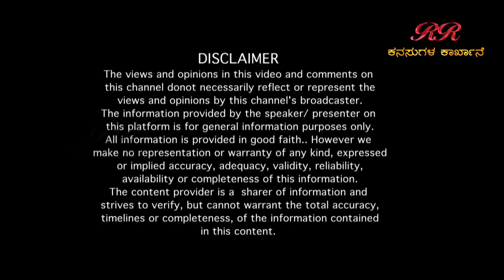"ಅಂಥೋನಿ ಚಿತ್ರರಂಗದಲ್ಲಿ ಅರಿಕೇಸರಿ ಆದರು" ಶ್ರೀ ಅರಿಕೇಸರಿ ಅವರ ನೂರೊಂದು ನೆನಪು (Part 1)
Sri Arikesari Sir's Interview (Part 01)

EDITOR : Venkatesh.S
NOORONDU NENAPU MUSIC : Abhiman Roy
NOORONDU NENAPU LYRICS : Raghuram